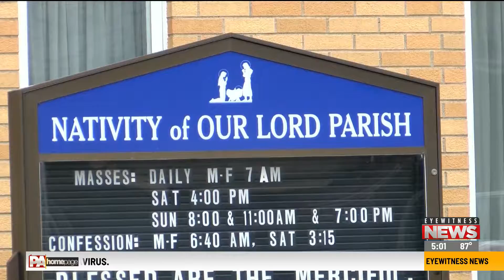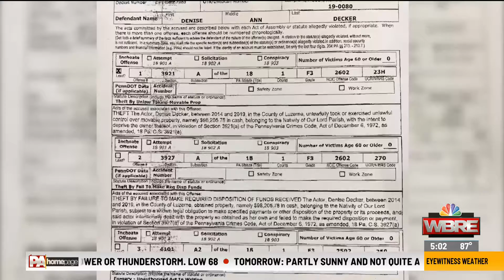Church Theft Investigation